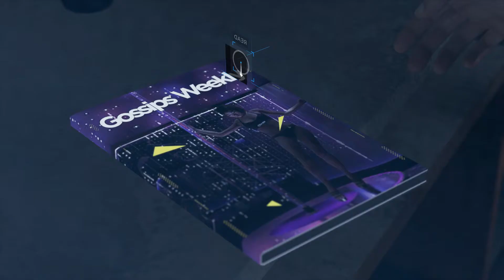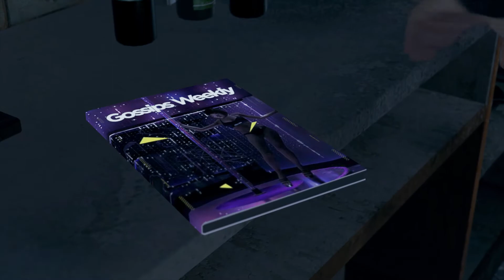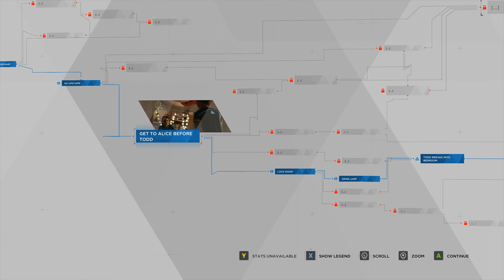Kara Menjadi Deviant? - Detroit Become Human - Indonesia - #3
Sesuatu terjadi pada Kara saat ingin menolong Alice...